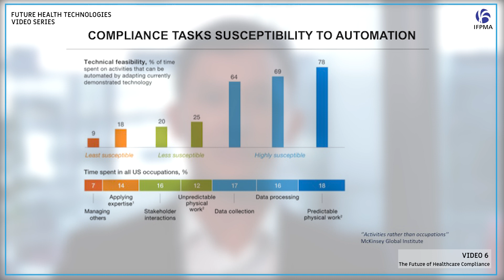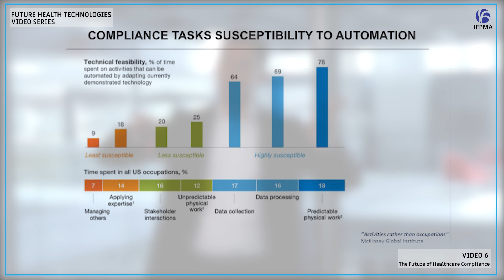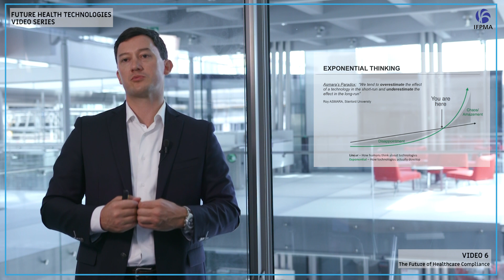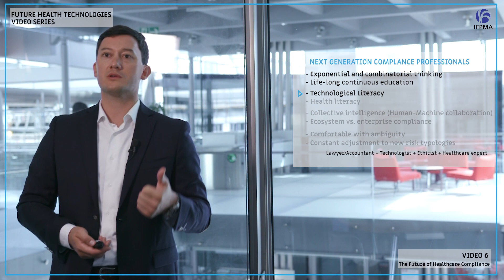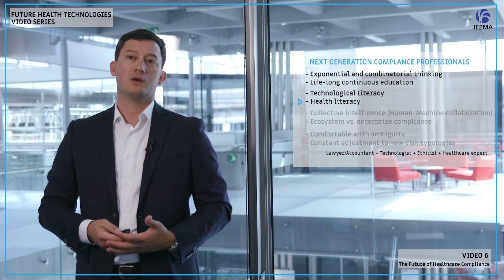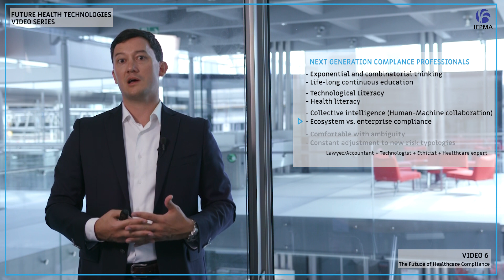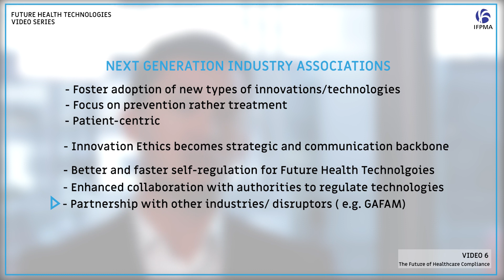Future Health Technologies Series: VIDEO 6 – The future of Healthcare Compliance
IFPMA Future Health Technologies Video Series

Familiarizing with future health technologies and their ethical implications

Interested to learn more about frontier technologies and their potential use in healthcare? We invite you to engage, explore and learn about disruptive technologies, their advanced healthcare applications and associated ethical aspects. The biopharmaceutical industry is experiencing intense changes with a number of frontier technologies impacting the way it does research, the way it commercializes its products and collaborates with partners and stakeholders across the world to save lives and improve access to patients. These video series are intended to provide a platform to explore the opportunities but also the challenges that these technologies are posing to the biopharmaceutical industry and the broader stakeholders’ environment, and to encourage reflection on their ethical implications.

By Julien Durand, JD, PhD, MBA, Chair of the IFPMA Future Health Technologies eBIC Working Group.

Julien is a globally recognized expert focusing on the future of healthcare. He has a dual expertise in (1) advanced health technologies and frontier technologies; and (2) ethics, compliance, regulation and governance of these disruptive technologies. Fields also known as technoethics, bioethics and neuroethics. He holds a PhD in engineering specialized in exponential technologies (space, AI, blockchain, biotech, 3D printing, IoT, virtual reality and robotics), a JD in technology law and an MBA. He is a member of numerous global commissions and expert groups on governance and regulation of advanced technologies.

The views, thoughts, and opinions expressed in these videos belong solely to the author, and do not represent the view of author’s employer, organization, committee or other groups or individuals. These videos are intended to provide a platform for an open dialogue and exchange of ideas on future health technologies and their ethical and compliance implications for the biopharmaceutical industry and its members.

Video Series

About IFPMA

IFPMA represents the research-based pharmaceutical companies and associations across the globe. The research-based pharmaceutical industry’s 2 million employees discover, develop, and deliver medicines and vaccines that improve the life of patients worldwide. Based in Geneva, IFPMA has official relations with the United Nations and contributes industry expertise to help the global health community find solutions that improve global health.